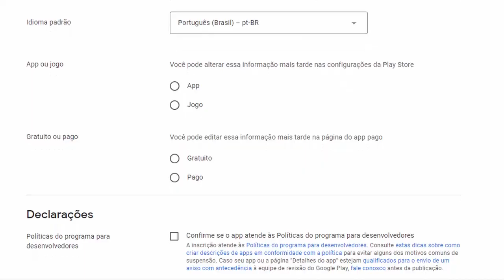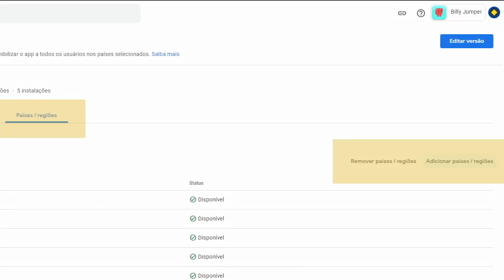Como PUBLICAR seu jogo na PLAY STORE (em 3 PASSOS)!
Como publicar jogos na Play Store de forma rápida e simples? Como publicar na Play Store de forma fácil!? Assista o vídeo!

00:00 - Como publicar seu jogo na Google Play Store?
Olá game dev! Meu nome é Gabriel Jacintho.
E hoje mostrarei o passo a passo de como publicar seu jogo na marketplace da Google.

00:17 - 1º PASSO: Criar uma conta Google de Desenvolvedor
Então acesse o primeiro link que deixarei na descrição e crie sua conta.
Você precisará pagar uma taxa única de 25 dólares usando um cartão de crédito ou débito.
Caso você não tenha um cartão que pague em dólar ou seja menor de idade.
Uma solução que funcionou pra mim foi pedir um cartão do Banco Acesso, então deixarei um link para esse banco na descrição.

Tendo criado sua conta Google de Desenvolvedor.
00:44 - 2º PASSO: Acessar o Play Console e criar um app
Para fazer isso, acesse a aba "Todos os apps", dentro do Google Play Console.
Clique no botão "Criar app", preencha os campos de detalhes que forem necessários e configure o que for preciso.

01:00 - 3º PASSO: Fazer o upload da build e publicar
Para isso, entre na aba "Produção", presente dentro da página do seu jogo no Google Play Console.
Clique no botão "Criar nova versão", envie a build do seu jogo mobile, adicione os países onde você deseja que seu jogo apareça e aguarde a aprovação do jogo.

01:21 - Jogo publicado com SUCESSO!